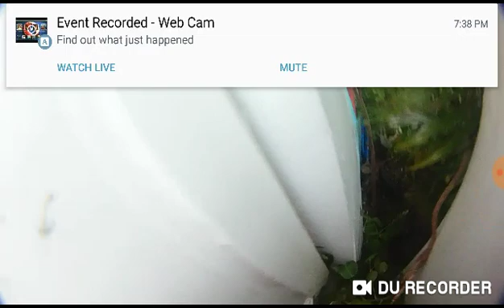Rupert's Videos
from my N70 mobile fone